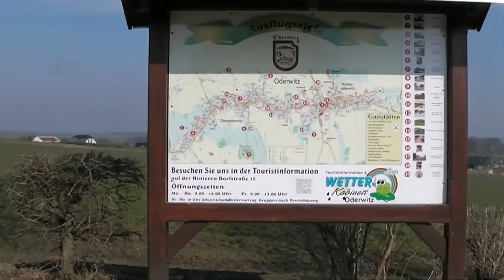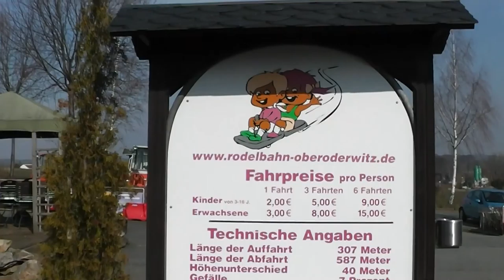Rodelpark Oberoderwitz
Ein kurzer Einblick und Rundgang über das Gelände des Rodelparks in Oberoderwitz